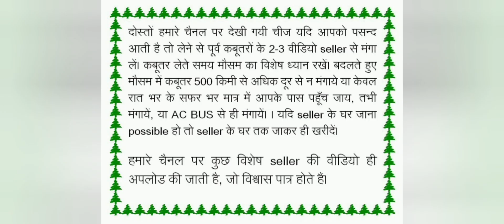Beauty Homer,American Fantail, Magpie Poter, Sexon shield